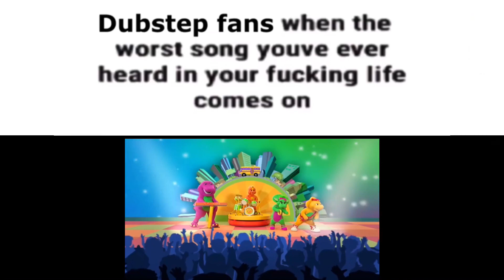Dubstep Fans Be Like:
An Dubstep Meme I Made For You Guys.